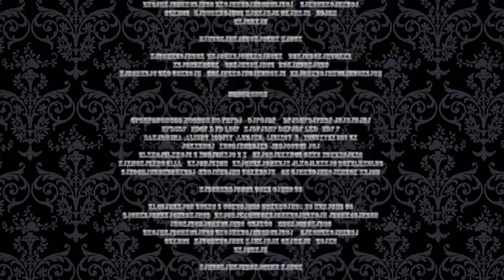Шерлок & Doc 'Скандал в Балбании' - 1 сезон, 4 серия, Авторский мультфильм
Шерлок & Doc 'Скандал в Балбании'  - 1 сезон, 3 серия, Авторский мультфильм

На канале публикуются подборки жизни польских белорусов!

Ждем Ваших комментарий и пожеланий!